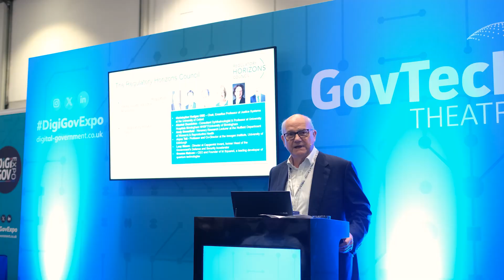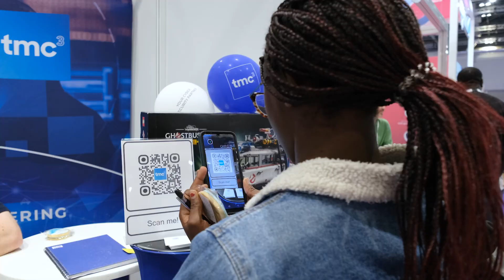tmc3 DigiGov Expo 2024 Highlights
Join us during our time at DigiGov Expo 2024, where we engaged with public sector leaders and showcased our innovative cybersecurity solutions. Experience the energy of the event as we share our insights on the discussions taking place around cybersecurity and data protection in the public sector.